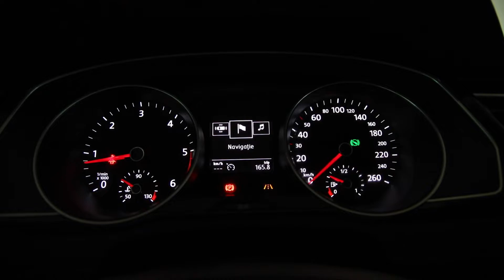OFERTA 2926 VOLKSWAGEN PASSAT 2016 LEASINGAUTOMOBILE.RO